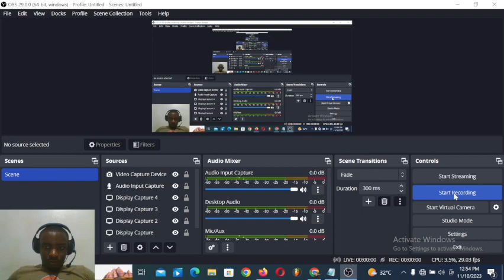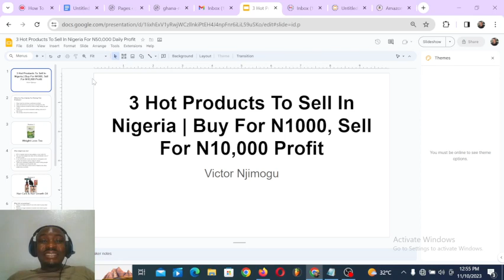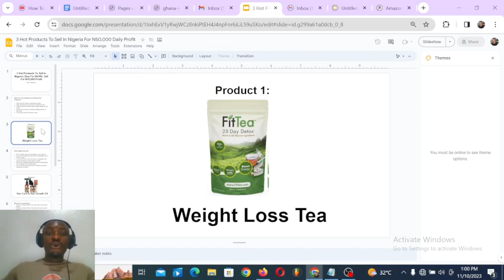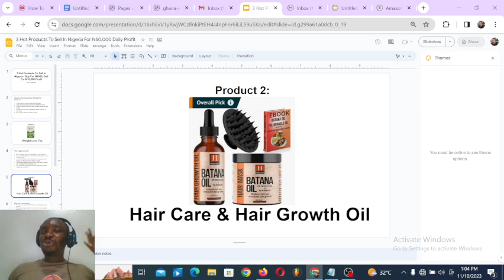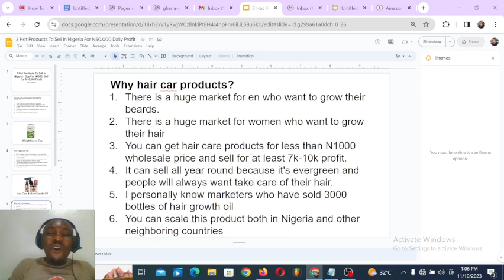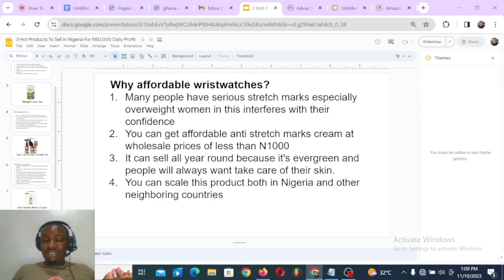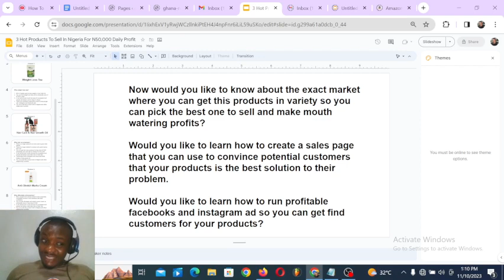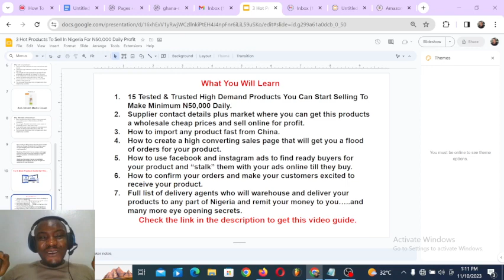3 Hot Products To Sell In Nigeria | Buy For N1000, Sell For N10,000 Profit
3 Hot Products To Sell In Nigeria | Buy For N1000, Sell For N10,000 Profit

 In today's video, we're diving deep into the world of e-commerce and uncovering three hot products that can turn a mere N1,000 investment into a whopping N10,000 profit. If you're ready to kickstart your journey to financial success in Nigeria, you're in the right place!

Product 1: Slim Tea - Your Weight Loss Secret 🍵💪
Description:
Slim tea has taken the health and wellness industry by storm, and Nigeria is no exception. With an increasing focus on fitness and well-being, the demand for weight loss products has skyrocketed. Invest in a quality weight loss tea that's not only effective but also delicious. In this video, we'll explore the market trends, the best suppliers, and how you can position your product to stand out.

Potential Profit:
Purchase the weight loss tea for N1,000 and sell it for N10,000, capitalizing on the growing fitness culture in Nigeria.

Product 2: Hair Growth Oil - Unlock Your Luscious Locks! 💆‍♀️🌿
Description:
Long, beautiful hair is a desire shared by many Nigerians, making hair growth oil a lucrative product to sell. We'll delve into the science behind effective hair growth oils, reputable suppliers, and marketing strategies to make your product stand out in this competitive market. From natural ingredients to packaging tips, we've got you covered.

Potential Profit:
Invest N1,000 in quality hair growth oil and watch your profits soar as you sell it for N10,000. The beauty industry in Nigeria is thriving, and you can be a part of it!

Product 3: Anti-Stretch Mark Cream - Embrace Your Beautiful Skin! 🌸✨
Description:
Stretch marks are a common concern for many individuals, and the demand for effective solutions is on the rise. Anti-stretch mark cream is a sought-after product that can provide real results. Learn about the key ingredients, reputable suppliers, and how to market your product effectively. We'll also discuss the importance of building trust with your customers in the beauty and skincare niche.

Potential Profit:
Transform your N1,000 investment into a N10,000 profit by selling anti-stretch mark cream. Embrace the booming skincare market in Nigeria and help individuals feel confident in their skin.

Why These Products? 🤔

High Demand: These products cater to the growing demand in Nigeria for health, beauty, and wellness.
Low Investment, High Returns: With just N1,000, you can start your journey towards a N10,000 profit, making these products accessible for aspiring entrepreneurs.
Evergreen Market: Health, beauty, and wellness products have timeless appeal, ensuring a consistent market presence.
Introducing the 'Millionaire Maker Hot Products Blueprint' Course 🚀🎓
Are you excited about the potential of these hot products but feeling unsure about where to start? Look no further! I've created the 'Millionaire Maker Hot Products Blueprint' e-commerce course, specially designed for aspiring entrepreneurs like you. Here's what you'll gain from this course:

In-Depth Product Research: Learn how to identify hot-selling products with high-profit margins.
Supplier Sourcing Mastery: Discover reliable suppliers for your chosen products, ensuring quality and timely delivery.
Effective Marketing Strategies: Master the art of digital marketing to create a strong online presence and attract your target audience.
Profit Optimization Techniques: Maximize your profits with pricing strategies, upselling, and customer retention tactics.
Course Modules:

Module 1: Identifying Profitable Niches
Module 2: Sourcing Quality Products
Module 4: Crafting Irresistible Marketing Campaigns
Module 5: Scaling Your E-commerce Business
Why Choose the 'Millionaire Maker Hot Products Blueprint'? 🌐💰

Proven Strategies: I've personally used these strategies to build successful e-commerce ventures.
Actionable Insights: Each module provides practical, step-by-step guidance to ensure your success.
Lifetime Access: Access the course at your own pace, and revisit the content whenever you need guidance.
Community Support: Join a community of like-minded individuals to share experiences, ask questions, and celebrate successes.
Conclusion:
The world of e-commerce is brimming with opportunities, and Nigeria is a market ripe for success. By investing N1,000 wisely in hot products like weight loss tea, hair growth oil, and anti-stretch mark cream, you can embark on a journey toward financial prosperity. Don't miss out on the chance to elevate your e-commerce game with the 'Millionaire Maker Hot Products Blueprint' course.

Enroll in the 'Millionaire Maker Hot Products Blueprint' Now!